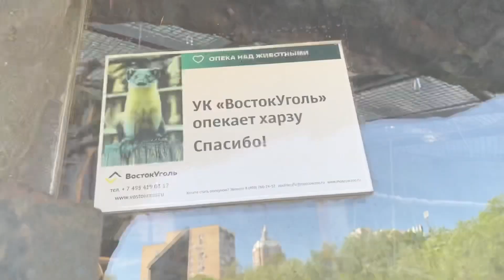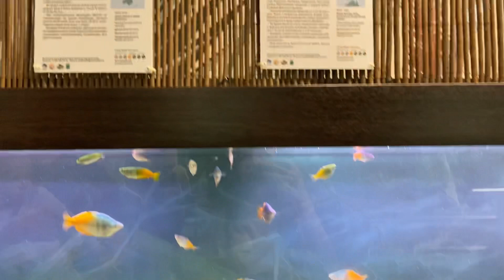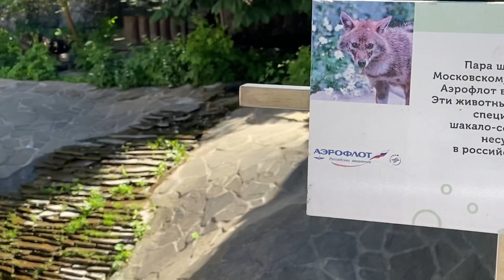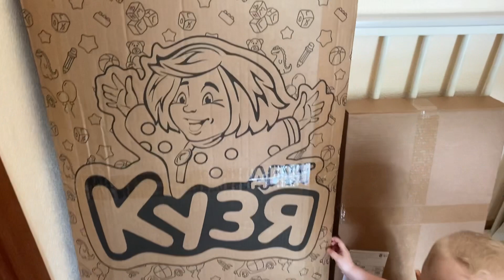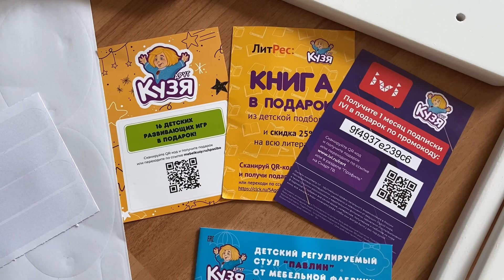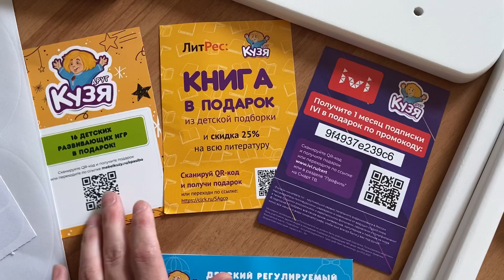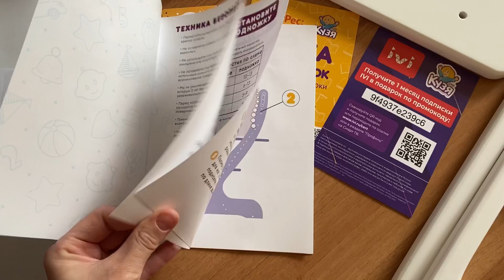Продуктивные будни мамы✨Московский зоопарк🤩 МФ Кузя✨ненавижу непунктуальность😤😬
Всем привет☺️Я Оксана🤗

Мой канал с простыми насыщенными влогами, с мотивацией на уборку и готовку, с мотивацией на домашние дела 🧺 показываю много разных покупок как для дома так и для малыша 😇
Подписываетесь и будем с вами дружить🤗
Так же у меня есть Telegram канал для общения с вами(там я делюсь новостями и информацией на любые темы)
И резервный канал для выпуска видео(если не будет ютуба) Яндекс дзен